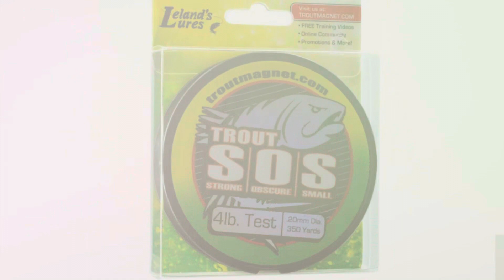(RED CHILE TROUT WATER FISHIN)Modified Joe’s Flies 1 barbless Hook!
What is collapsing gang
On today’s episode before the world implode laugh out loud￼
No but on a serious note gang on today’s episode we head on down to tingleybeach went down to Walmart and bought the Shakespeare Microlite Siri 7 foot I got me the blues light speed reel teamed it up for about 42 bucks modified a couple of Joe’s flies I had from last season cut off the treble hooks smash down the bar we’re ready for red chili water Troutman